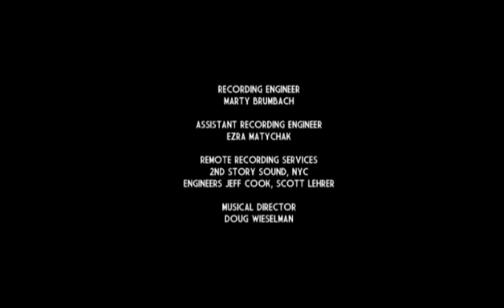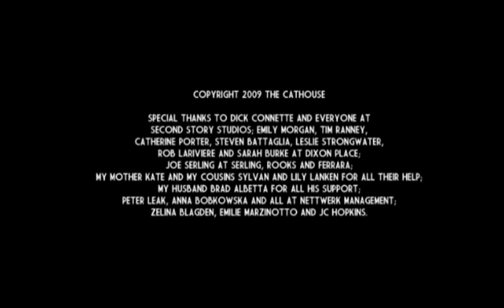Martha Wainwright - Sings Edith Piaf (Live in New York, 2009) [Full Concert]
“There has never been a better singer than Edith Piaf”, says Martha Wainwright, the daughter of Kate McGarrigle and Loudon Wainwright III. After two acclaimed solo LPs, the French-Canadian singer, born in Montreal, recorded an album of songs originally performed by the legendary French chanteuse titled "Sans Fusils, Ni Souliers, à Paris: Martha Wainwright's Piaf Record". To launch the album she gave a beguiling small scale concert of excerpts from the LP at Dixon Place in New York City supported by subtle guitars, string, and bass. The concert included guest musicians such as Kate McGarrigle, Lily Lanken, and Garth Hudson - and was attended by no less than Lou Reed himself.

Directed by Jamie Catto

1. Le Chant d'amour [0:35]
2. La Foule [4:18]
3. Non, La Vie N'est Pas Triste [8:15]
4. Adieu Mon Cœur [11:18]
5. L'Accordéoniste [15:05]